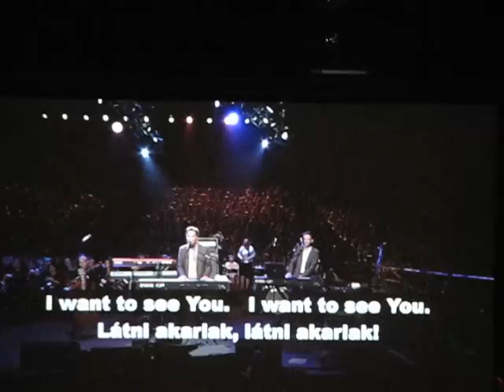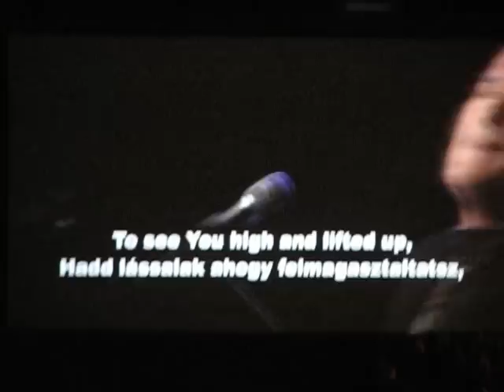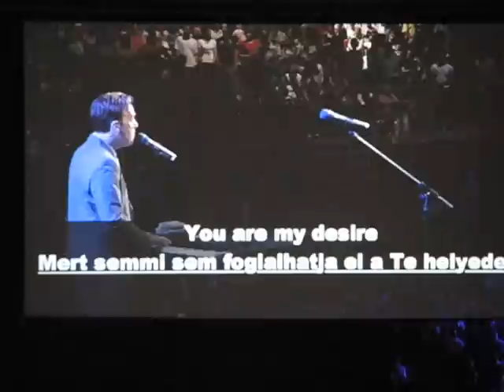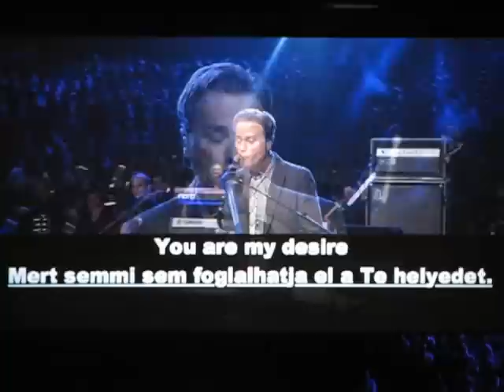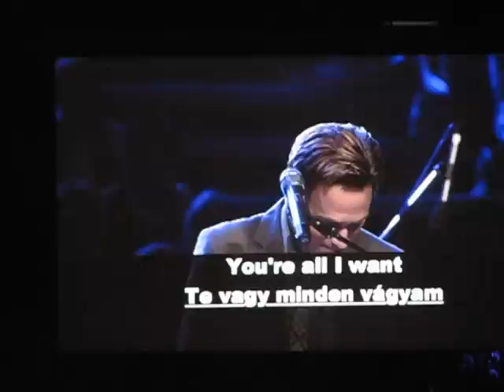Budapest Festival of Hope 2012 June - Michael W. Smith song mix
Budapest Festival of Hope 2012. June 3th. Michael W. Smith sang some songs.
My husband took this video with love. Thank you for my husband, who is on Youtube